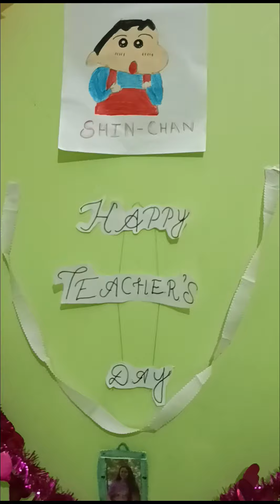teacher's day celebration